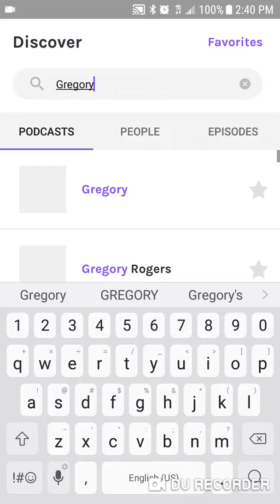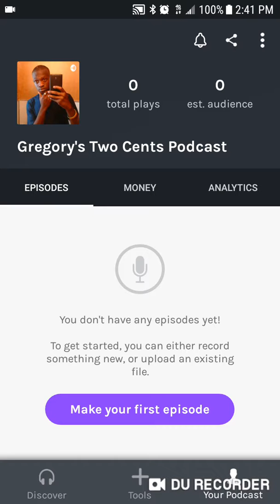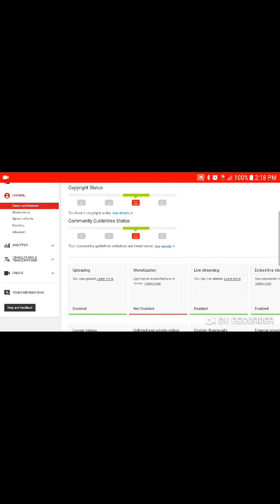Gregory's Two Cents Podcast. (Link in the description).